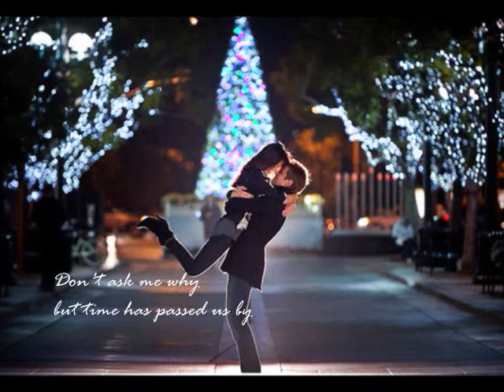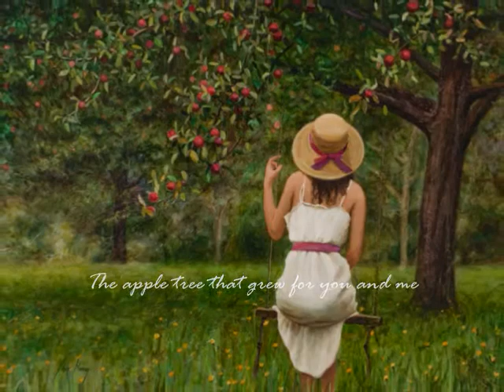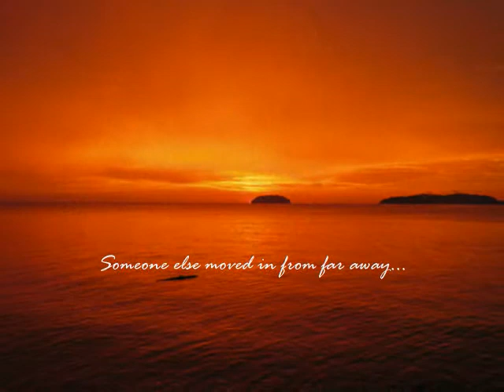FIRST OF MAY / Bee Gees / Guitar cover.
My Guitar arrangement of First Of May. Written by Barry, Robin & Maurice Gibb / The Bee Gees.

Recorded with my Black Strat Series 57/62 Reissue with Kinman Pickups, HMS, through the Line 6 PODxt, the Gemini 3 & the Zoom HD16 Multi Tracks. Echo EFTP. Yamaha Magicstomp.